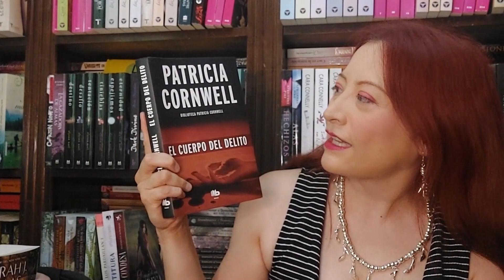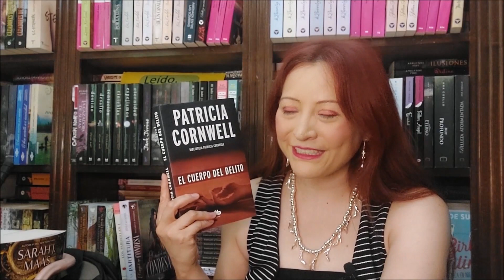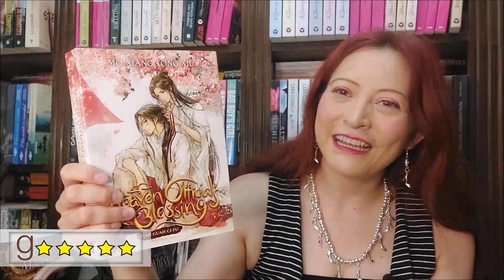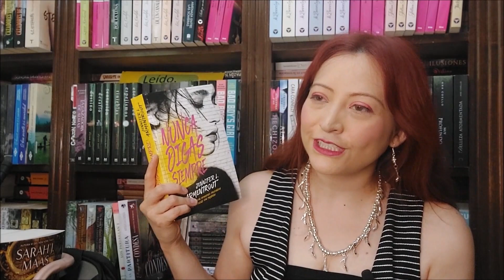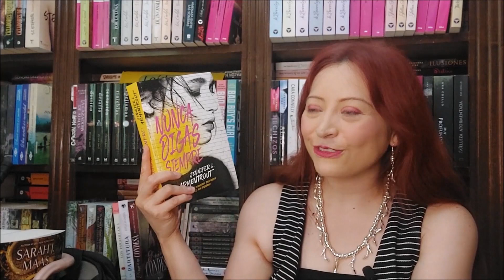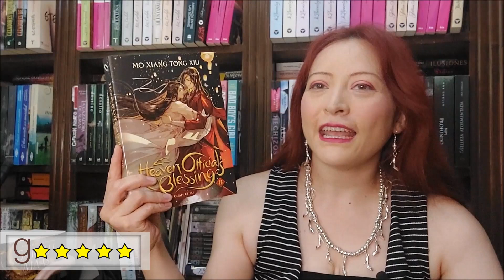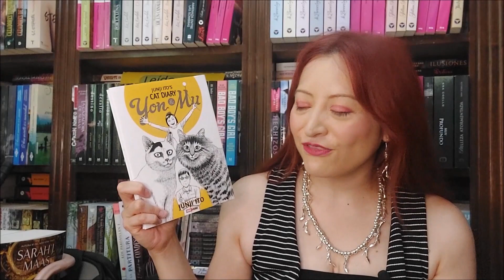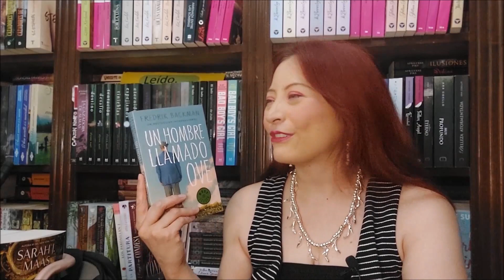WrapUp (15 Mayo – 14 Junio 2024)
Holi, veamos como me fue con mis lecturas, que de hecho volví a leer 14 libros 😉

Lecturas:
1.- Heaven Oficcial’s Blessings / Tian Guan Ci Fu (3°) – Mo Xiang Tong Xiu
2.- El Cuerpo del Delito (2° Kay Scarpetta) – Patricia Cornwell
3.- Lluvia de Oro - Aura
4.- Heaven Oficcial’s Blessings / Tian Guan Ci Fu (4°) – Mo Xiang Tong Xiu
5.- M Heaven Oficcial’s Blessings / Tian Guan Ci Fu (5°) – Mo Xiang Tong Xiu ayor decepción
6.- Un Descuido Cósmico – Liliana Blum
7.- Nunca digas siempre – Jennifer L. Armentrout
8.- Heaven Oficcial’s Blessings / Tian Guan Ci Fu (6°) – Mo Xiang Tong Xiu
9.- Heaven Oficcial’s Blessings / Tian Guan Ci Fu (7°) – Mo Xiang Tong Xiu
10.- Heaven Oficcial’s Blessings / Tian Guan Ci Fu (8°) – Mo Xiang Tong Xiu
11.- Junji Ito’s Cat Diary Yon & Mu – Juni Ito
12.- Hex – Thomas Olde Heuvelt
13.- Novia – Ali Hazelwood
14.- Un hombre llamado Ove – Fredrik Backman

Mi whishlist:

X: @vel_letras
Facebook: VEL viviendo Entre Letras